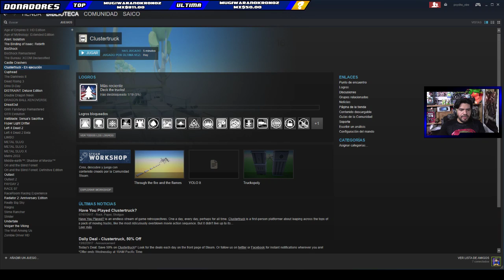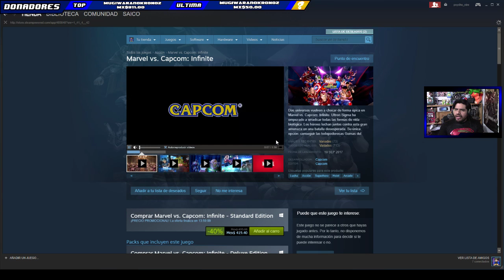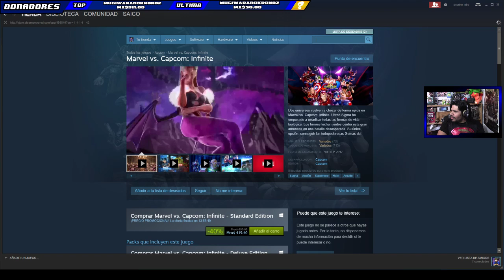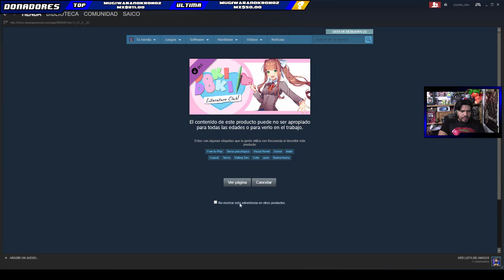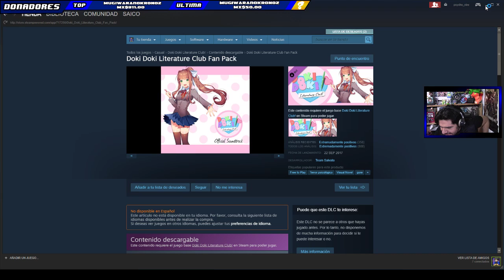[ClusterTruck] A petición del publico | silverhawk275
RIP a los dedos de mehca_kirby Que se aventó el conteo COMPLETO de todas mis muertes.

El crédito de la caricatura de mi persona para miniaturas y avatar van completamente para SOUL RAINBOW

Esto no es una guía, solo estoy compartiendo experiencias personales de  mi vicio más antiguo, esperando entretener a los que gustan de esta clase de material, no afecta en nada a mi otro canal, porque yo YA JUEGO VÍDEO JUEGOS, solo estoy haciendo públicas mis partidas.